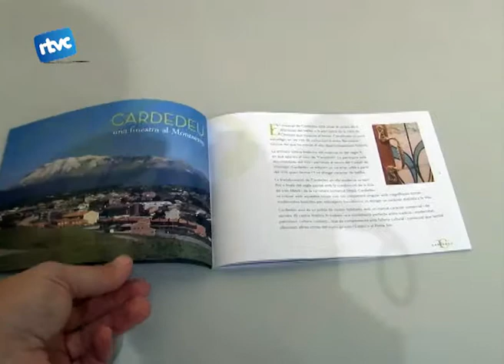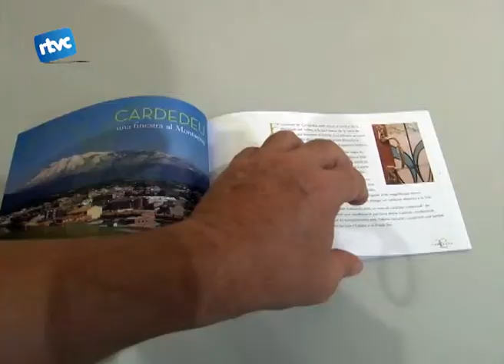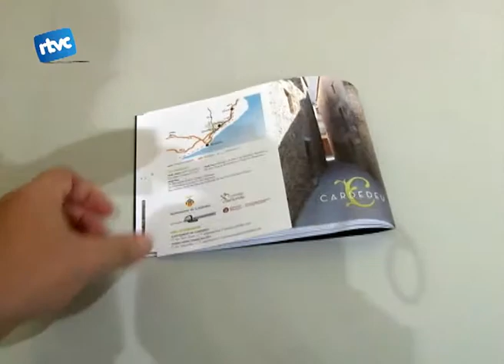Cardedeu té guia turística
Divendres es va presentar la guia turistica de cardedeu que vol ser una eina per donar resposta al cada cop mes gran nombre de visitants que s'acosten a la nostra vila.